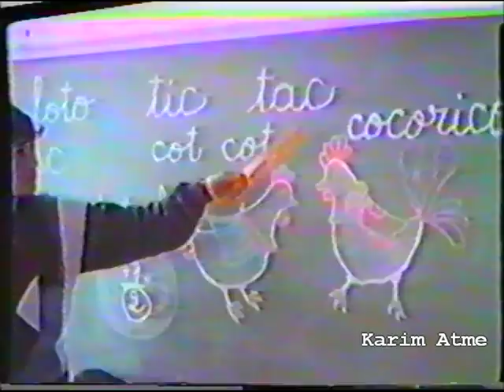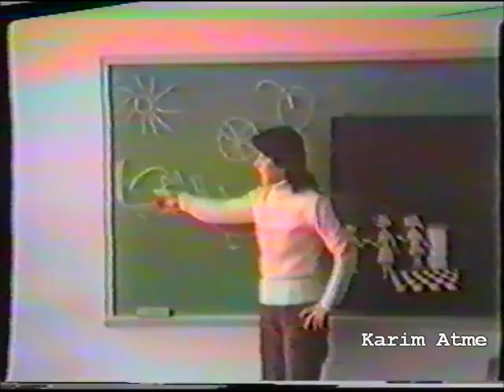Ain Ebel documentary 1984 part 8